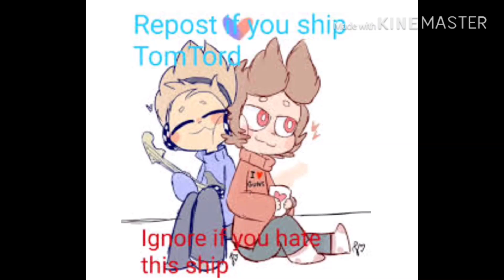I hate u apple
I’m sorry turtle I’m sorry it’s the name of my tablet(null)